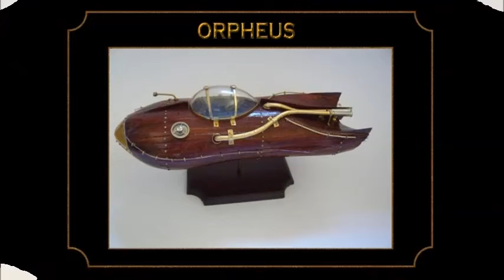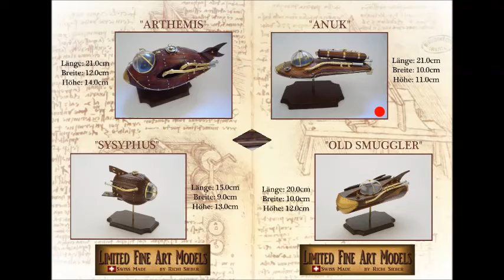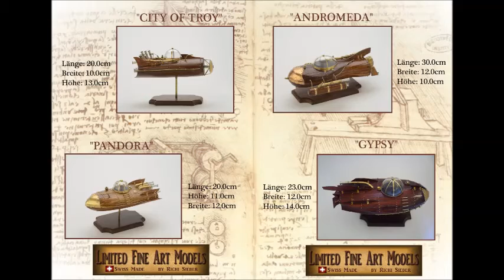Richi Sieber Limited Models 2015